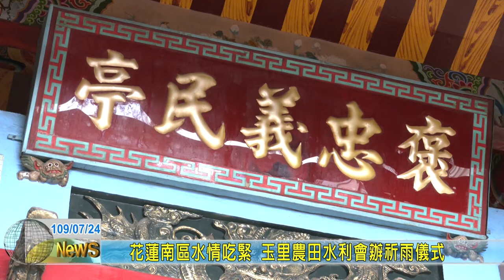20200724 03 花蓮南區水情吃緊 玉里農田水利會辦祈雨儀式